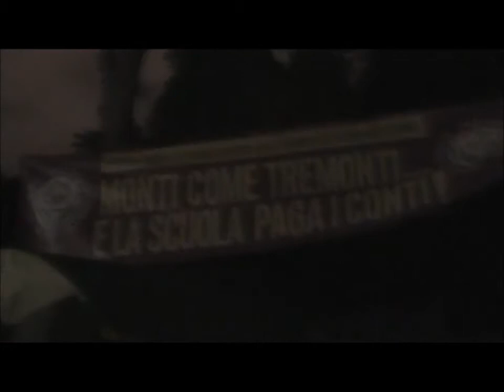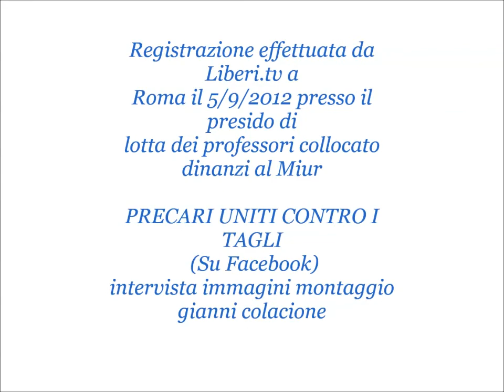Intervista alla professoressa Daniela Amore, presidio organizzato dai precari al Miur - Roma 5/09/12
- Liberi.tv ha intervistato il 5 settembre 2012 la professoressa Daniela Amore a Roma presso un presidio di lotta organizzato dai professori precari situato davanti il Miur (Ministero dell'Istruzione, dell'Università e della Ricerca) per protestare contro la previsione del Ministro Profumo di un nuovo concorso di fatto discriminatorio rispetto ai tanti professori precari gia' da tempo impiegati nella scuola pubblica.